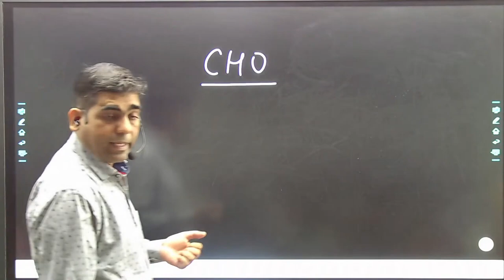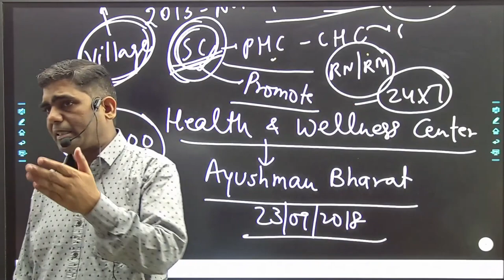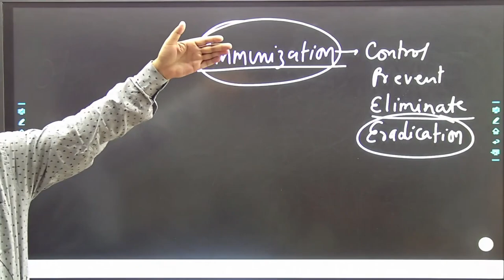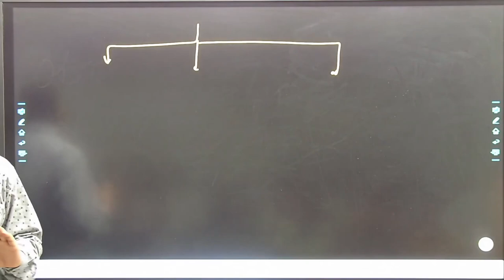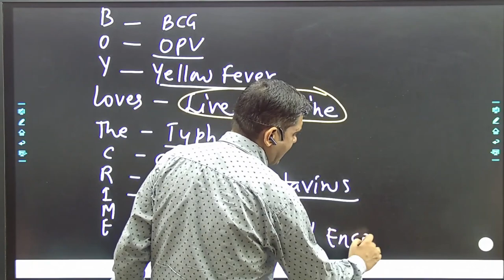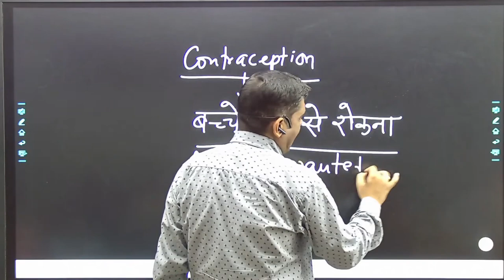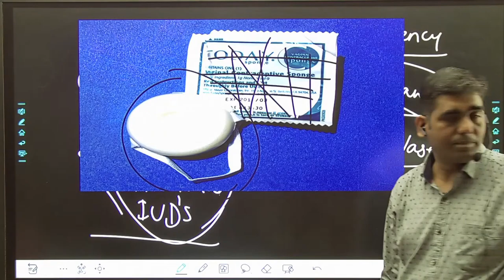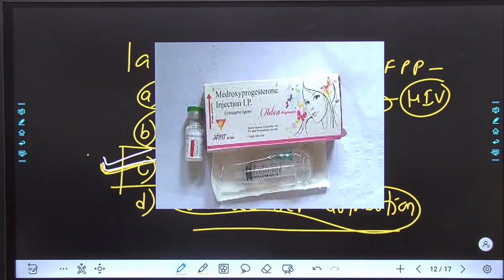CHO 2022 || Demo Class - CHN || New Batch || MAD Guru's || Nursing Online CLasses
Welcome everyone,
MAD GURU's Nursing Coaching Classes

**Special  Announcement**
**New Offline / Online Batch For CHO - 2022**
New Batch
21st July & 4 August 2022

Coaching for Nursing Officer in Jaipur
Start Your Preparation With MAD GURU's Nursing COACHING

Registration Open
Check Demo Class

Address- S2, Khandal Tower, Opp. Hotel Grand Safari, Gurjar ki thadi, Gopalpura Road, Jaipur, Rajasthan 302019 India

Here you will find informative and interesting videos that will help you in achieving your goals.
1. TOPIC-WISE IMAGE-BASED QUESTION
2. NOTES ALL SUBJECTS TOPIC WISE
3. VIDEO-BASED QUESTIONS
4. TOPIC WISE EXAMS
5. ALL THE LATEST PREVIOUS YEAR'S QUESTION PAPERS
6. MODEL PAPERS
Useful for AIIMS, JIPMER, PGIMER, ESI, PSC, NCLEX, PSC, RRB, RPSC ALL NURSING OFFICERS EXAMS like
1. AIIMS NURSING OFFICER
2. PGI NURSING OFFICER
3. INDIAN RAILWAY NURSING OFFICER
4. COMMUNITY HEALTH OFFICER
And also useful for M.Sc Nursing Entrance Exam. Also useful for Nurse, Nursing school, Nursing exams, Staff Nurse, NCLEX, Nursing exam Questions, and the Nursing profession.